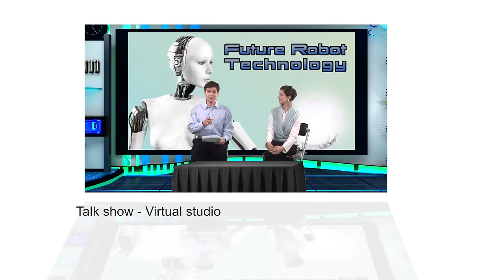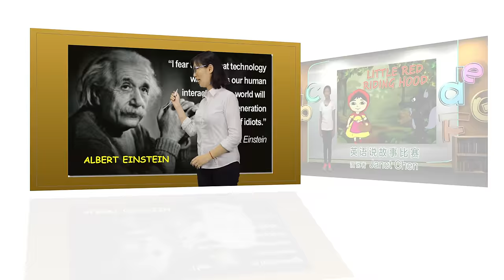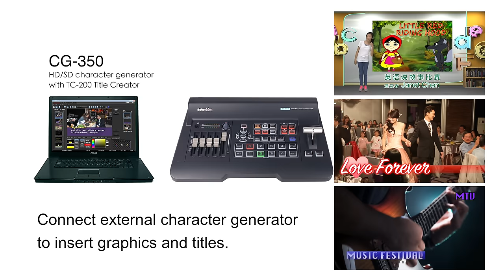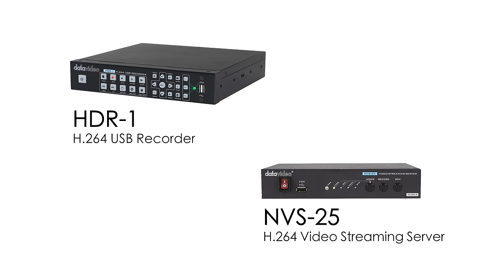【Official】Cost-effective and Easy-to-use SE-650 4 Input HD digital video switcher｜Datavideo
SE-650 is a four input standalone HD video switcher that is compact and loaded with professional features. It has two HD-SDI and two HDMI inputs, making it an ideal switcher solution for a small production in any application.

A unique feature of SE-650 is the built-in four channel audio mixer with microphone and RCA audio inputs. This is great for AV applications such as corporate meetings, presentations, and panel discussions. In addition to a built-in audio mixer, SE-650 has professional switcher features such as DSK, Chromakey, Lumakey, PIP, still store, and user memories.